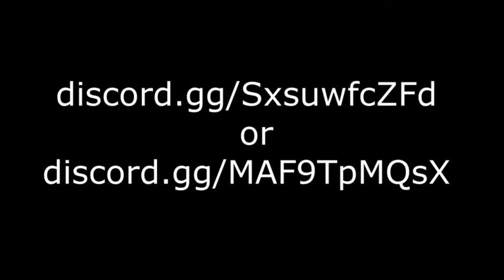Ninja Legends #2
Всем привет!

Я очень сторался для того что бы сделать это видео!

Надеюсь ты поддержишь меня лайком и подпиской!

Заходите на мой дискорд сервер, кидайте мне запрос в друзья в дскорде и в роблоксе!

Ник роблокс аккаунта где я могу принять в друзья - aposild

Ник роблокс акаунта - Kasatyk_Kimi